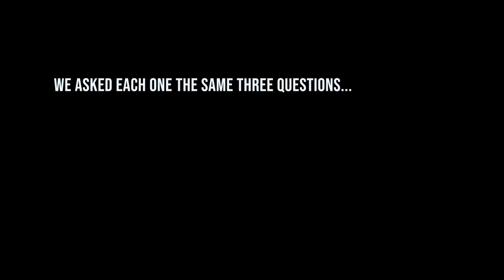Imagining Diverse Futures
Over the 2021-22 academic year, the AAA Equality Collaborative invited architects, academics, and activists to join discussions on Gender and Diversity in Architecture.

We asked each of them three questions:
1.  What does a diverse and inclusive future look like?
2.  What does that mean for architecture and the environment?
3.  What can architects and designers do to work toward that future?